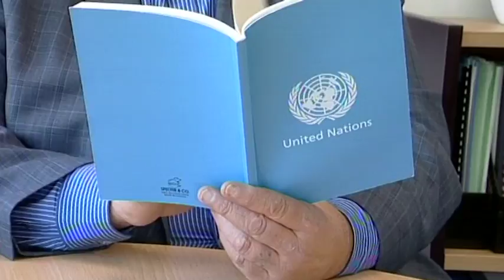Dunedin man addresses UN on drug reform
A leading drug policy analyst is calling for national reform.

The University of Otago academic has been delivering his message on a world stage at the United Nations General Assembly.

And he says it's high time for change.